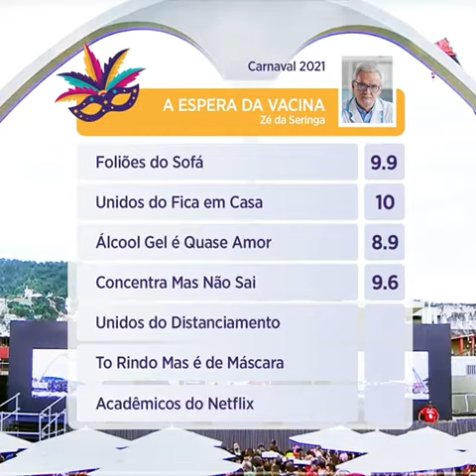Apuração carnaval 2021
Favor se inscrava no canal, compartilhe e ative o sino de notificações
Qualquer direito autoral ou de imagem será respeitado
Obg.